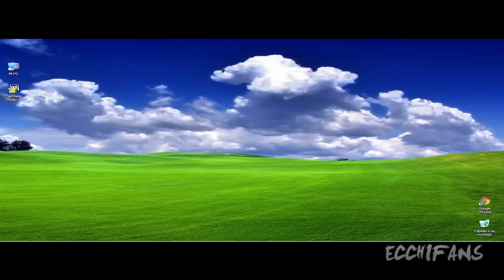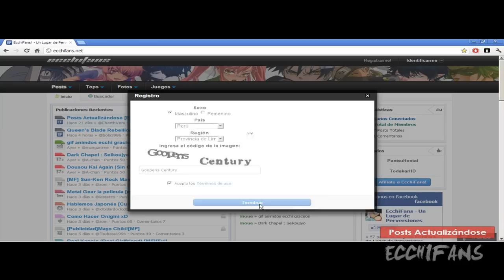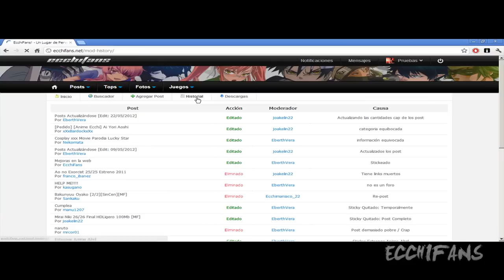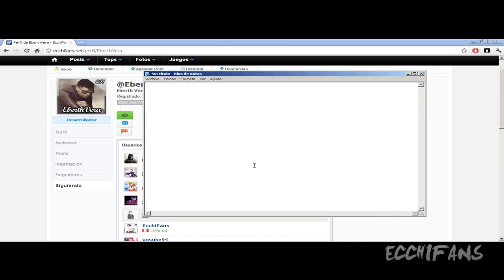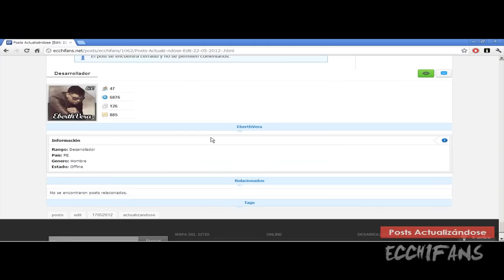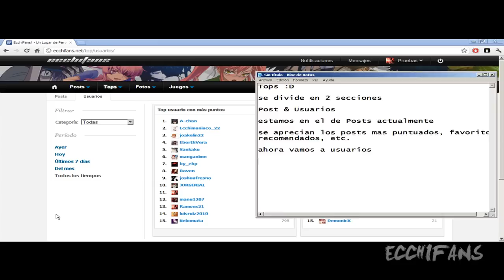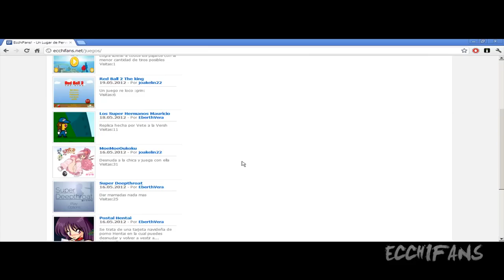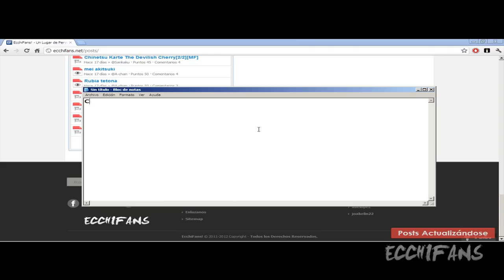EcchiFans - Introduccion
Entra a la mejor pagina de "Manga, Anime & Hentai"